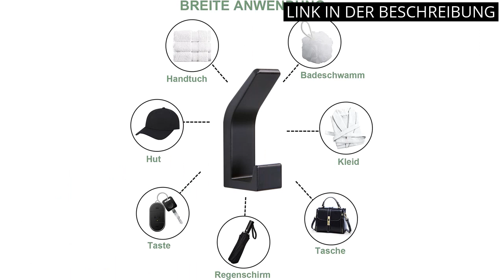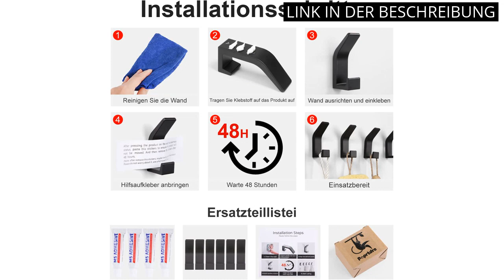【Selbstklebende haken schwarz】Top 4 beste Produkte: Selbstklebende Haken in Schwarz 🤑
✋  Hier sind top 4 beste produkte: selbstklebende haken in schwarz auf dem Markt.

🔽🔽🔽 KAUFEN-LINKS SELBSTKLEBENDE HAKEN SCHWARZ 🔽🔽🔽

1) LYLIN Haken Selbstklebende, Selbstklebende Handtuchhaken Handtuchhalter ohne bohren, Wasserfest Edelstahl Wandhaken Bademantelhaken Klebehaken für Bad Toilette Küche (Schwarz, 4 Stück)

2) Poprkdre Handtuchhalter ohne bohren Handtuchhaken Wandhalterung 6 Stück, selbstklebende Haken für Badezimmer, Handtuch-Mantel-Taschenwandhaken, Aluminium, rostfrei (Schwarz)

3) IZRA Haken Selbstklebend Handtuchhaken 12 Stück Edelstahl klebehaken Wall Hooks Handtuchhalter Küchenhaken Kleiderhaken Türhaken ， Ideal für Bad Toilette Küche Büro, Schwarz

4) BVL Matte Schwarz Handtuchhaken, 5 Stück Rostfreies Metall Wandhaken, Self Adhesive or Wall Mountable Kleiderhaken für Bad & Küche

* Zeitindikatoren (Timestamps) *

00:00 - Intro
00:06 - 1) LYLIN Haken Selbstklebende, Selbstklebende Handtuchhaken...
00:37 - 2) Poprkdre Handtuchhalter ohne bohren Handtuchhaken...
01:14 - 3) IZRA Haken Selbstklebend Handtuchhaken 12 Stück Edelstahl...
01:47 - 4) BVL Matte Schwarz Handtuchhaken, 5 Stück Rostfreies Metall...
02:32 - Outro